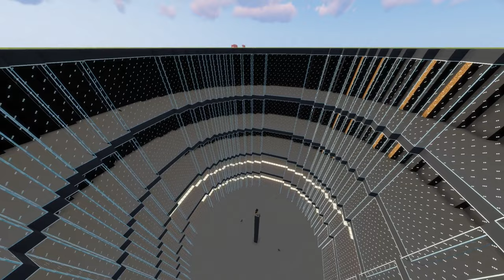Sci-fi/Futuristic Big Minecraft Base Build Montage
A Sci-fi/Futuristic late game survival friendly base
No hidden anything, everything can be built by looking at what's in the video
Easily configurable for size and scale and material
I built this in survival on an old server a while back and wanted to recreate and showcase it to the world